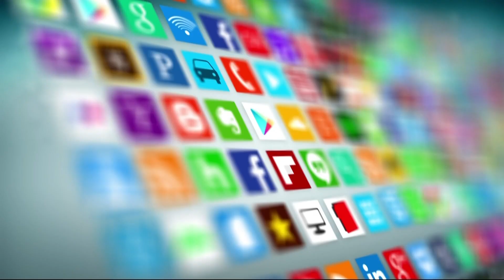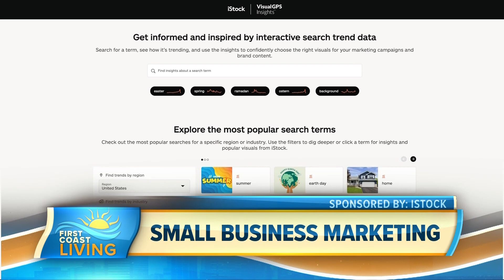Small business marketing made easy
VisualGPS helps you understand where consumers are and where they are headed, so you can make an impact and drive your customers to action.